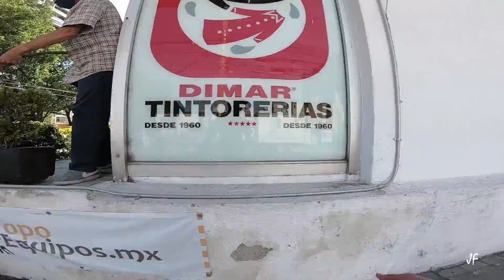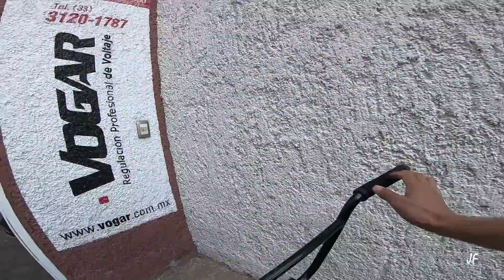SE LLEVO UN FUERTE GOLPE EN LA CABEZA 💀🤕 *Se le safo el hombro*🤯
Código UBER $50 de Regalo en tus primeros 3 viajes n6yfuk7aue

Código UBER $50 DE Regalo en tus primeros 3 viajes 6pjhue